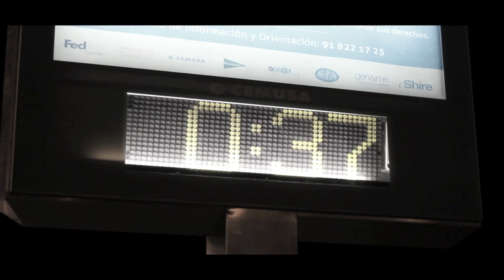Asaf ft Big jhan Cuento los Dias